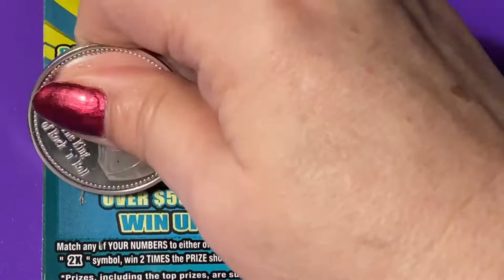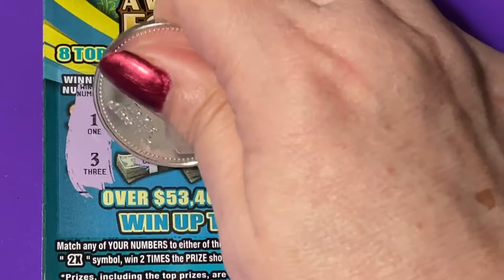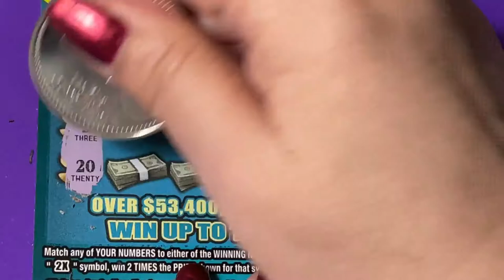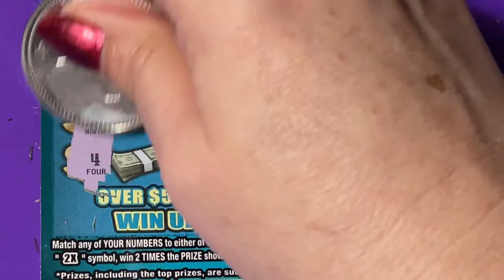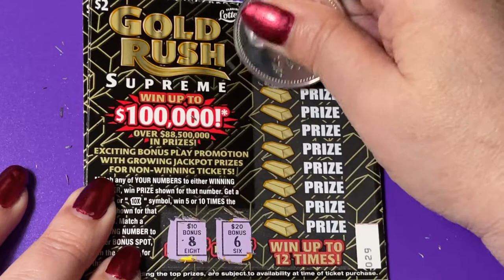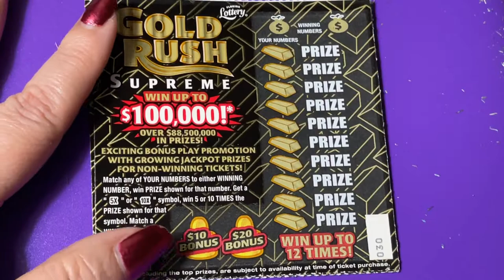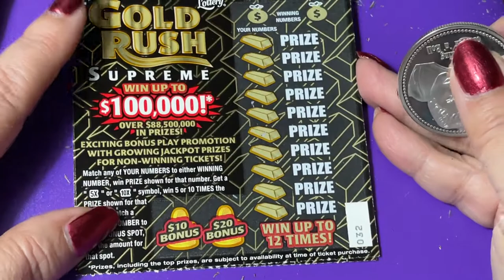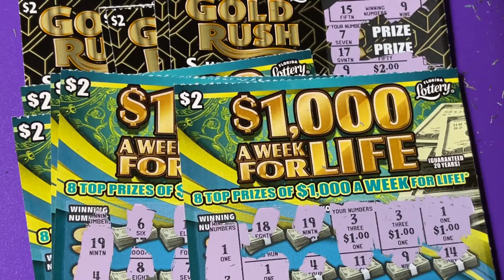$2 GOLD RUSH AND A WEEK FOR LIFE TICKETS!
Looking for the winning ticket! We are a family that loves to scratch a variety of instant tickets. We are hoping to win something big! Come along with us and wish us luck! If you would like to buy a Florida Lottery ticket, I will go in on half the cost of the ticket and I will split the winnings 50/50 with you. That way we have twice the chances of winning if we buy two tickets. We do have playlists for you to watch, where the tickets are grouped by dollar amounts. Be sure to watch the playlist titled "Important Information" for links that you should not click on if found in our comments section. Have a blessed day!